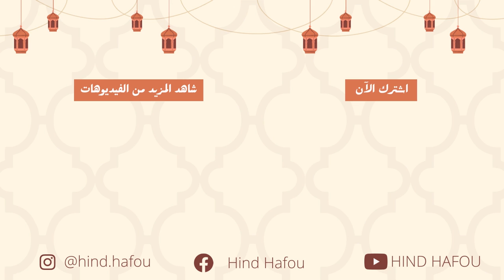فلوق أول يوم رمضان 2022 : مقدمة رمضان - تقدية الأسبوع من موقع glovo - وجدت اللحم بالروز على الإفطار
أهلا وسهلا
نتمنى تكونوا بصحة جيدة
رمضانكم كريم وكل عام وأنتم بخير

في هاد الفيديو غادي نشارك معاكم كيفاش دوزت أول يوم رمضان :

▪️مقدمة رمضان
▪️تقدية الأسبوع من موقع glovo
▪️ تحضير طبق اللحم والروز على الإفطار

▪️مقادير طبق اللحم والروز ▪️

لحم ( حسب عدد الاشخاص )
5 فصوص ثوم
نصف بصلة
قسبور مفروم
نصف طاسة روز
كامون - ملح - فلفل أحمر
زيت المائدة
كوب ماء

كاميرا التصوير : Xiaomi Redmi Note 7
برنامج المونتاج :  Adobe Premiere Pro CS6